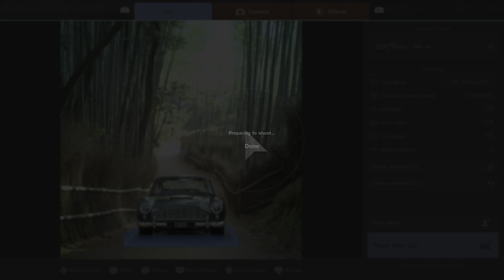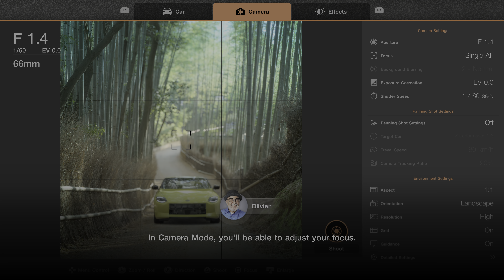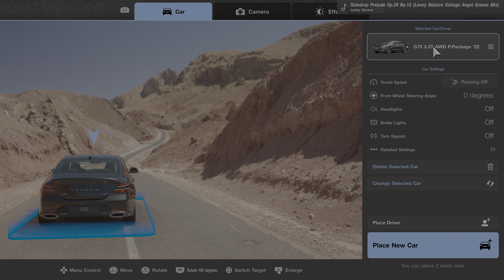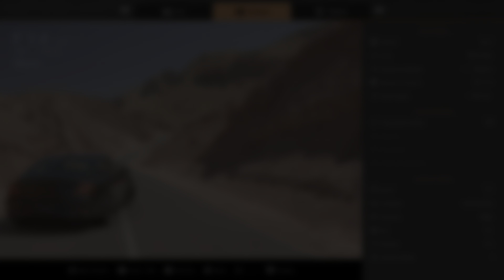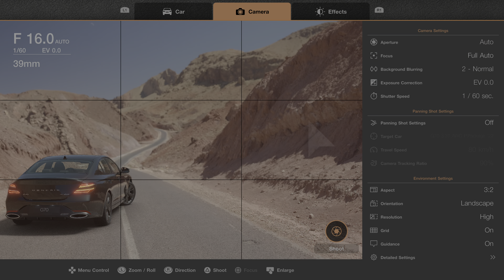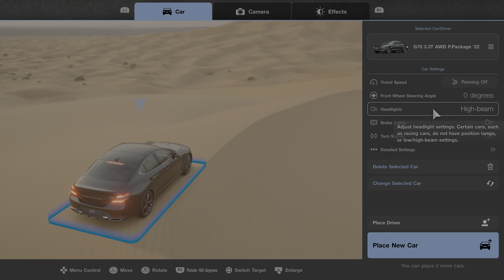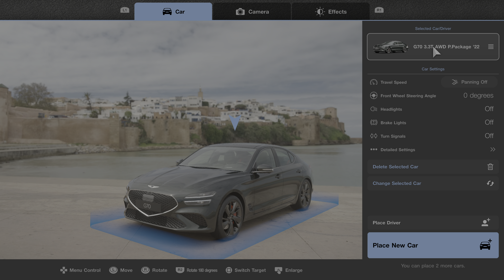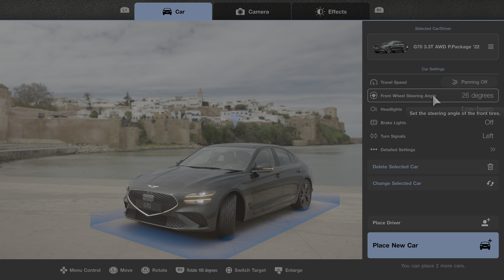Gran Turismo 7 Ultra Realistic Luxurious 2022 G70 in Rabat Morocco - GT7 PS5 Gameplay 4K Ray Tracing